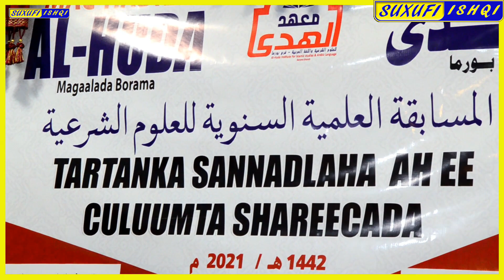BOORAMA : Tar-tanka Sanadlaha ah ee Culuumta Shareecada ee Mac-hadka Al-huda ayaa kulmiyay 7 Xalqado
BOORAMA : Tar-tanka Sanadlaha ah ee Culuumta Shareecada ee Mac-hadka Al-huda ayaa kulmiyay 7 Xalqadood Oo iskugu jira Wiilal iyo Gabdho